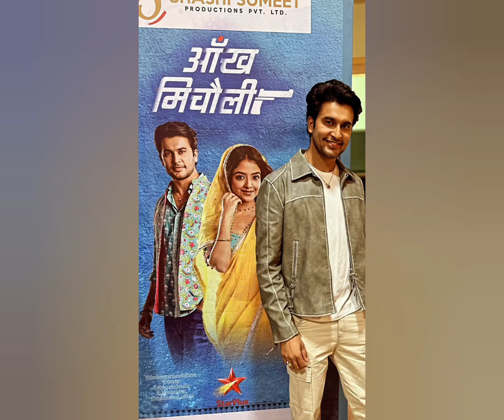Please watch Aankh Micholi on Star Plus | Khushi Dubey & Navneet Malik at Aankh Micholi Launch